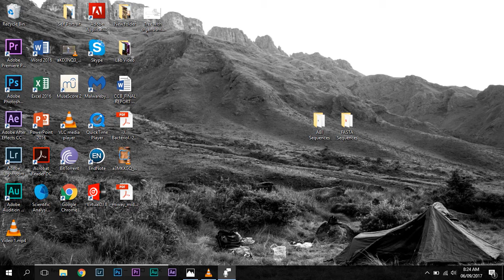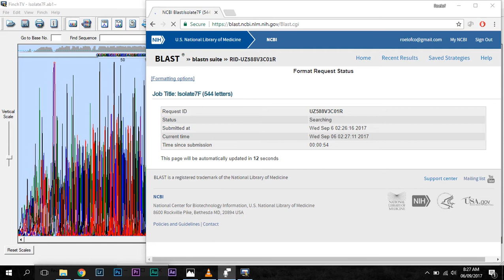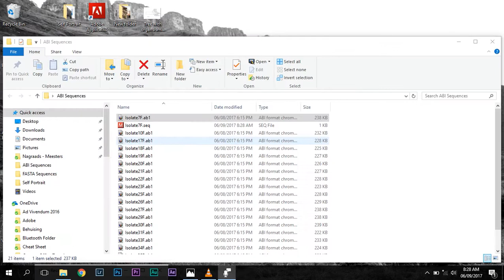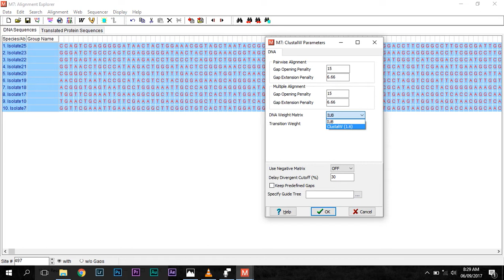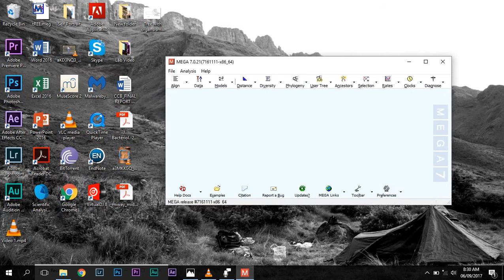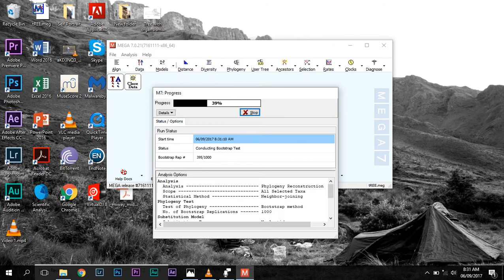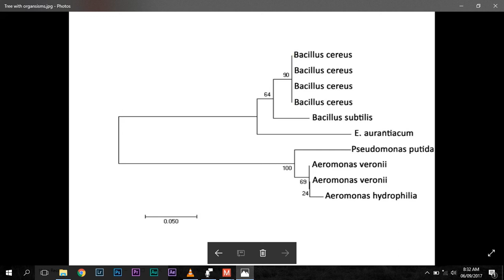How to draw a phylogenetic tree with Sanger sequencing data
This video is intended for people who have an idea how phylogenetic construction works, or who just want a "quick fix". If you follow this process you will be able to draw a quick tree in a matter of minutes. Programs used are FinchTV and MEGA 7.